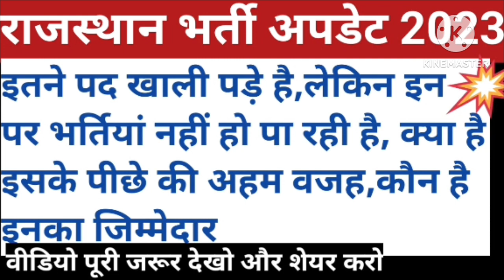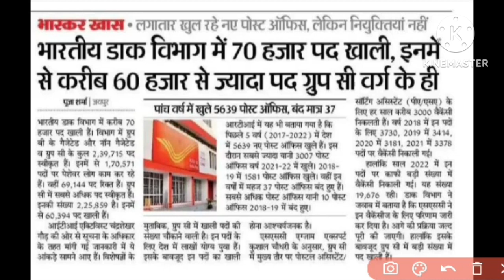Rajasthan vacancies update 2023 || latest vacancies 2023 || rsmssb || rpsc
Latest news 2023 || rsmssb exams update 2023 || rpsc exams update 2023 || news 2023
Rajasthan vacancies update 2023 || today latest news 2023 || rpsc documents verification news 2023
Rajasthan vacancies update 2023 || rajasthan highcourt news 2023 || rsmssb || rpsc || exams || news
Vanrakshak physical 2023
vanrakshak physical date 2023
rajasthan vanrakshak physical test 2023
forest guard physical test 2023
physical test 2023
forest guard physical
latest vacancies update 2023
new vaccancies 2023
rajasthan budget news 2023
new vaccancies 2023
exams calendar 2023
latest government exams 2023
new vaccancies update 2023